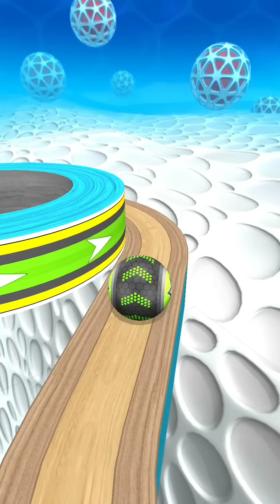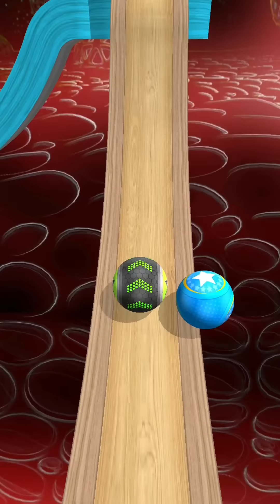Going Balls - SpeedRun Gameplay Level 1471